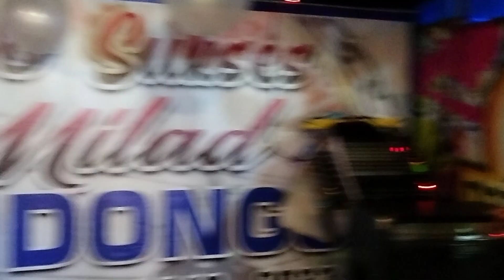Selamat dan sukses Milad ANDONG'S ke-5 Rprapat